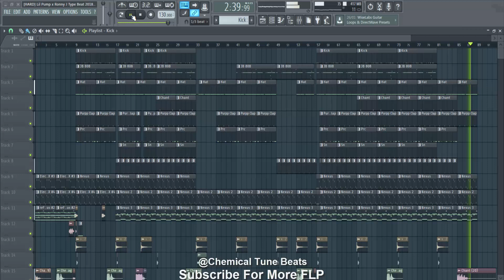[HARD] Ronny J x Lil Pump Type Beat 2018 - " OMG RONNY " Ft. Smokepurpp [Free FLP]